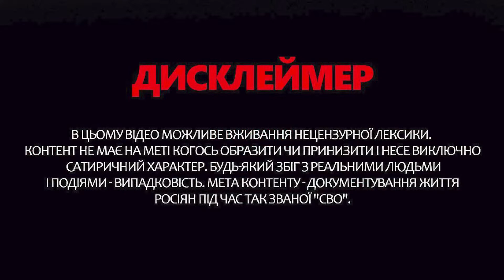Розкрив РОТ на самого БУНКЕРНОГО: Z-ПРОПАГАНДИСТИ пересварилися через ПУТІНА! | З дна постукали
У новому випуску "З дна постукали" ведуча Інна Набок розповіла про останні новини “з боліт”. Цього разу відзначились російські пропагандисти, як у прямому ефірі влаштували скандал. Неочікувано для всіх гість однієї з прокремлівських програм почав відверто критикувати владу РФ та розпочату нею війну в Україні. Проте ведучі передачі не очікували такого “зухвальства” і почали всіляко погрожувати та принижувати свого співрозмовника. Про все це і не тільки – дивіться у новому випуску.